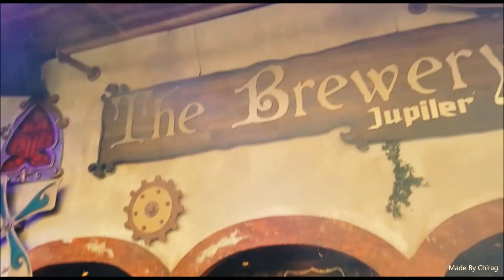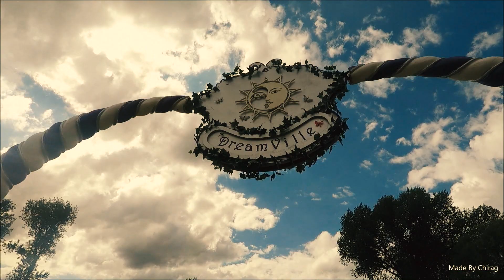My Tomorrowland 2017 - Aftermovie